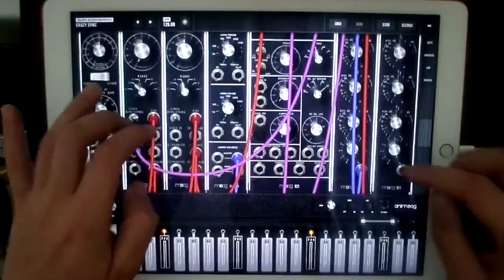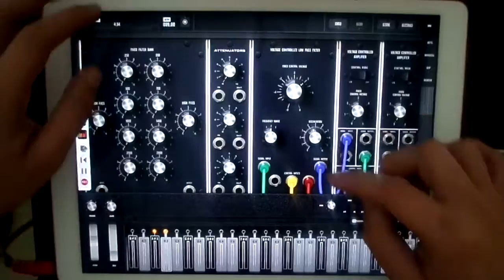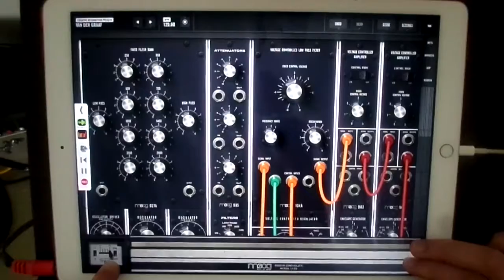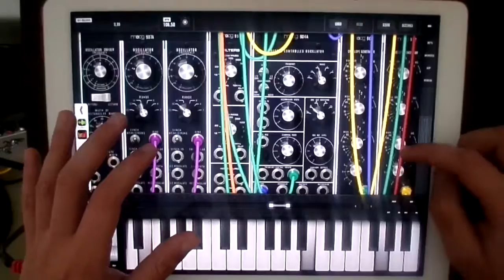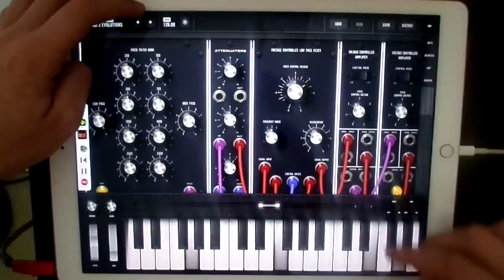Moog Model 15 IOS IPAD Sound Test 2